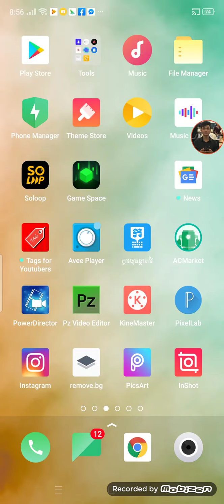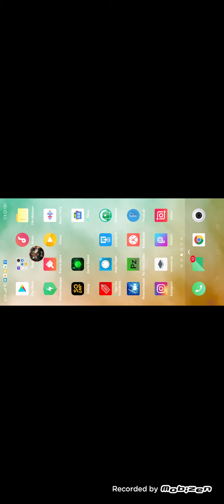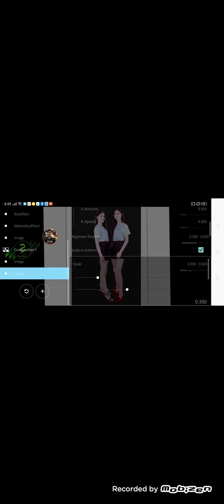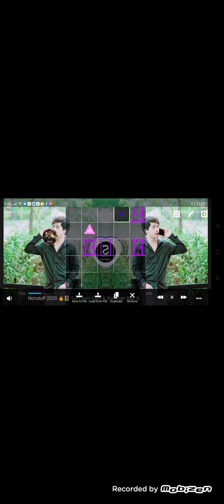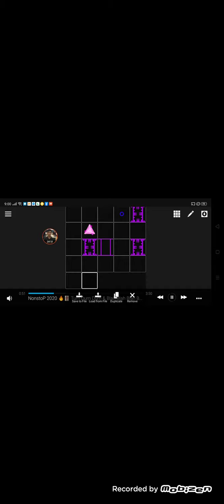Free ស្ទាយ,Avee Player ចេញថ្មី2021 របៀបកាត់តងាយស្រួលតាម Avee Player (MrrDeth Opro)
Hello everyone, my name is Det and I am the owner of this youtube channel. សួស្ដីអ្នកទាំងអស់គ្នាខ្ញុំបាទឈ្មោះដេតជាម្ចាស់ឆានែល youtube មួយនេះ. This video is my demonstration of using this app on my mobile phone, but that night can be shown below, try not to come to me វីដេអូនេះខ្ញុំជាការបង្ហាញរបស់ខ្ញុំនៅក្នុងការប្រើប្រាស់កម្មវិធីនេះក្នុងទូរស័ព្ទដៃរបស់ខ្ញុំតេមកយប់ហ្នឹងណាអាចបង្ហាញនៅខាងក្រោមខំមិនមកខ្ញុំបាន៕ If you all like this video, do not forget to subscribe to me one by one and click this bell, all will receive my new videos forever. បើអ្នកទាំងអស់គ្នាចូលចិត្តវីដេអូមួយនេះកុំភ្លេចជាវខ្ញុំម្នាក់មួយផងហើយនឹងចុចកណ្ដឹងនេះទាំងអស់នឹងទទួលបានវីដេអូថ្មីៗខ្ញុំជារៀងរហូតៗៗ៕ See any inappropriate gestures, words, please forgive in advance មើលមានកាយវិការពាក្យសម្ដីណាមិនសមរម្យសូមអភ័យទោសទុកជាមុនផងរបៀបកាត់តងាយស្រួលតាម
Avee Player 2020Easy cutting method Avee Player 2020(MrrDeth Opro)